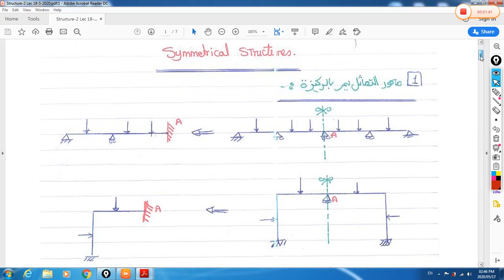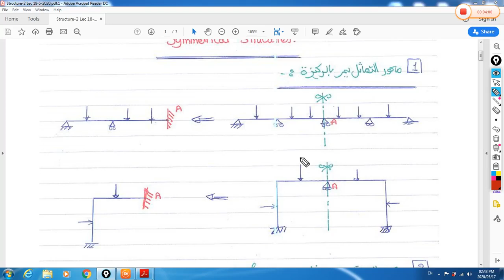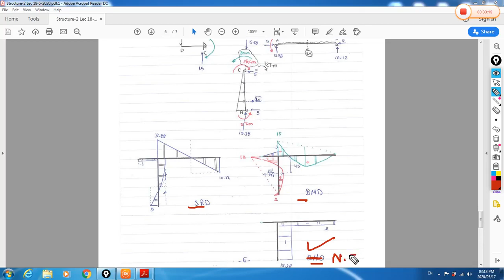Lec11 - Three Moments Equation Method 2